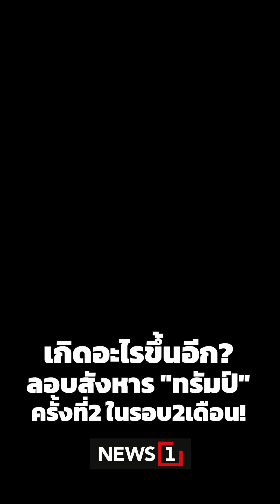เกิดอะไรขึ้นอีก?ลอบสังหาร"ทรัมป์"ครั้งที่2 ในรอบ2เดือน! (16/09/67)